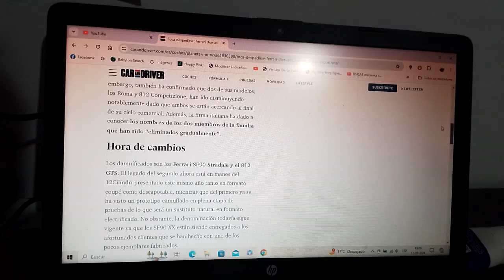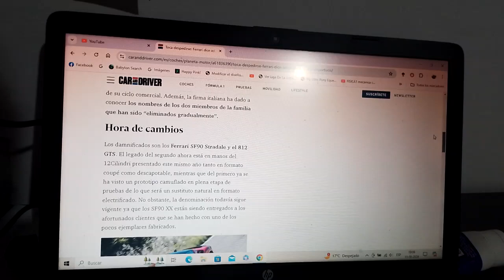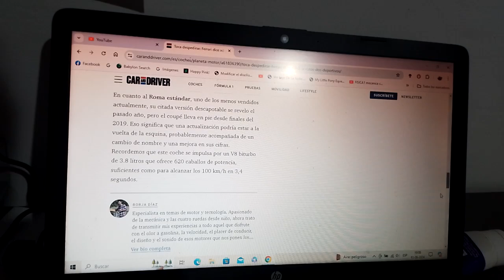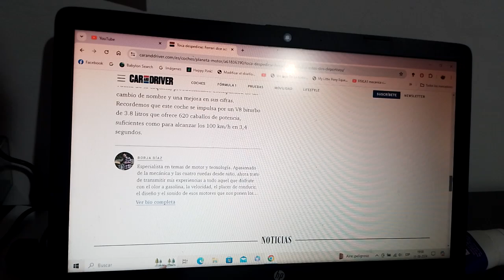Ferrari despedirá a estos modelos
Como ya se sabe hay nuevos sustitutos a estos veteranos modelos superdeportivos de la firma automotriz de Maranello